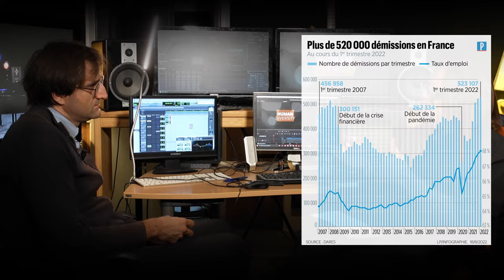Discussion du futur #1 - Hors-série avec Josef Schovanec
1er épisode d'une mini-série. Josef Schovanec répond au question de Marc Dubézy de l'équipe du projet HUMAN DIVERSITY.
Les réponses et les points de vues de Josef sont étonnants et pertinents. Nous vous proposons cet échange que nous restituerons en plusieurs petit épisodes.

00:00 Introduction
00:19 "Josef, as-tu quelques pistes..."
01:53  "Quelle est la bonne taille du groupe...?"
05:15 "Il y a toujours un prix à payer..."

HUMAN DIVERSITY, une web-série sur le thème de l'Inclusion.
Chacun, chacune pourra partager son parcours et sa vision de l’Inclusion.